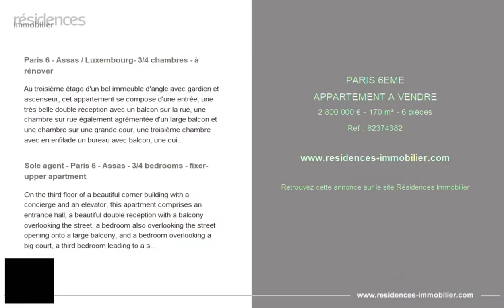PARIS 6ÈME - APPARTEMENT A VENDRE - 2 800 000 € - 170 m² - 6 pièce(s)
Référence : 82374382

Paris 6 - Assas / Luxembourg- 3/4 chambres - à rénover

Au troisième étage d'un bel immeuble d'angle avec gardien et ascenseur, cet appartement se compose d'une entrée, une très belle double réception avec un balcon sur la rue, une chambre sur rue également agrémentée d'un large balcon et une chambre sur une grande cour, une troisième chambre avec en enfilade un bureau avec balcon, une cuisine indépendante, une salle de douche, des wc indépendants, un cabinet de toilette.
Cet appartement situé à deux pas du jardin du Luxembourg, de la place Saint Sulpice et des écoles réputées du quartier nécessite d'être entièrement rénové.
Une cave complète ce bien. 2,667,000 € Honoraires d'agence non inclus - Honoraires agence: 4.99%TTC Honoraires à la charge de l'acquéreur - Nombre de lots dans la copropriété: 118 - Montant moyen de la quote-part de charges courantes 4,080 €/an - Montant estimé des dépenses annuelles d'énergie pour un usage standard, établi à partir des prix de l'énergie de l'année 2021 : 3010€ ~ 4130€ - Les informations sur les risques auxquels ce bien est exposé sont disponibles sur le site Géorisques :

Sole agent - Paris 6 - Assas - 3/4 bedrooms - fixer-upper apartment

On the third floor of a beautiful corner building with a concierge and an elevator, this apartment comprises an entrance hall, a beautiful double reception with a balcony overlooking the street, a bedroom also overlooking the street opening onto a large balcony, and a bedroom overlooking a big court, a third bedroom leading to a study with a balcony, a separate kitchen, a shower room, a separate toilet and a washroom.
This apartment located only a stone's throw away from the Luxembourg Gardens, Place Saint-Sulpice and the renowned schools of the district needs to be fully renovated.
It is sold with a cellar. 2,667,000 € Agency fees not included - Agency commission: 4.99%VAT included Agency fees payable by buyer - Nombre de lots dans la copropriété: 118 - Montant moyen de la quote-part de charges courantes 4,080 €/yearly - Montant estimé des dépenses annuelles d'énergie pour un usage standard, établi à partir des prix de l'énergie de l'année 2021 : 3010€ ~ 4130€ - Les informations sur les risques auxquels ce bien est exposé sont disponibles sur le site Géorisques :

Cette annonce vous est proposée par l'agence BARNES SAINT-GERMAIN-DES-PRES

|2828031|